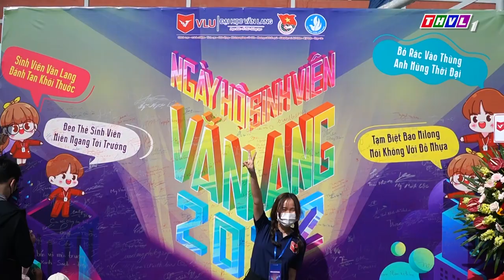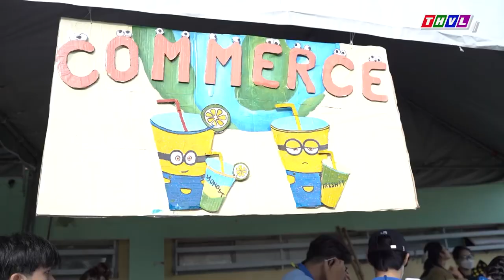[THVL1] TƯNG BỪNG NGÀY HỘI SINH VIÊN VĂN LANG 2022 | TRƯỜNG ĐẠI HỌC VĂN LANG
Mời các bạn xem phóng sự "Tưng bừng Ngày hội Sinh viên Văn Lang 2022", phát sóng trên THVL1, chương trình Vững bước tương lai, ngày 24/07/2022.